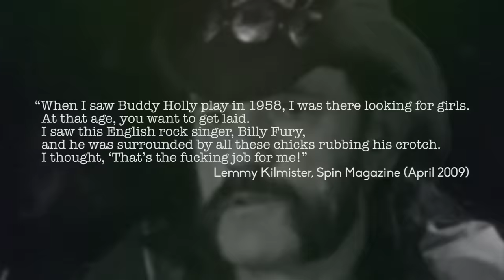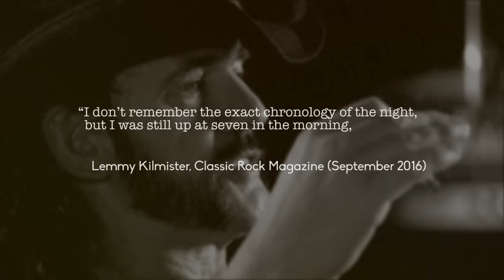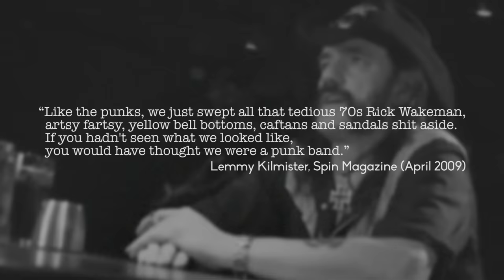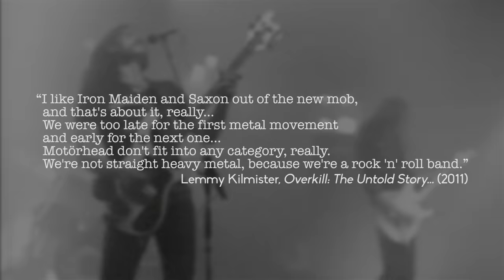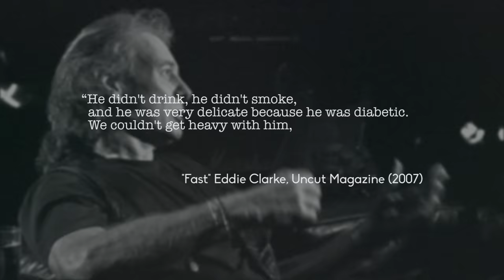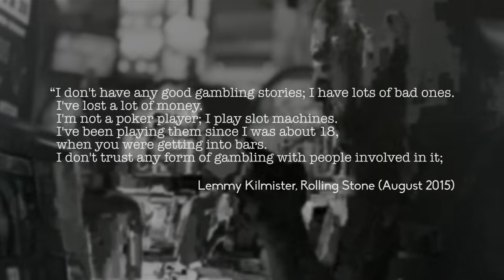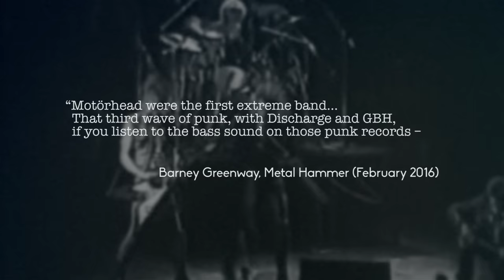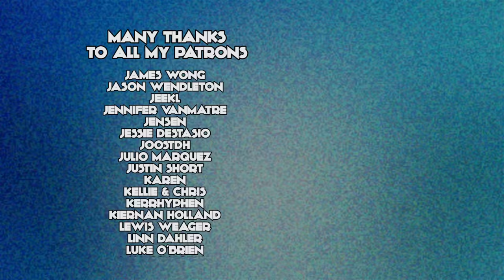How Motörhead & "Ace of Spades" United The Punks & Metalheads | New British Canon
In the 70s, there was metal - Black Sabbath, Led Zeppelin, Deep Purple. And then there was punk, Sex Pistols, The Clash, The Damned. Two separate entities that rarely if ever mixed. However a band both subcultures could agree on was Motörhead.

Led by the hoarse rumble of Lemmy, with their first three albums they cemented their place as one of the loudest bands Britain has ever produced. But the lead single from their fourth album proved they could be metal heavy, mangle it with a punk attitude and still be able to crossover to the pop charts. This is New British Canon and this is the story of "Ace of Spades."

Fact-checking by Serenity Autumn.

00:00 Prologue
00:51 Lemmy: An Introduction
04:00 Motörhead: "Remember Me Now..."
10:55 "The Only Card I Need is...": Ace of Spades
16:06 The Enduring Impact of Motörhead